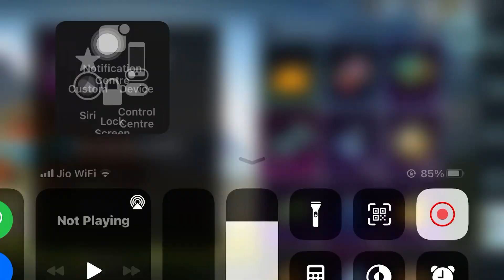New classic crate/My lucciest crate oppening